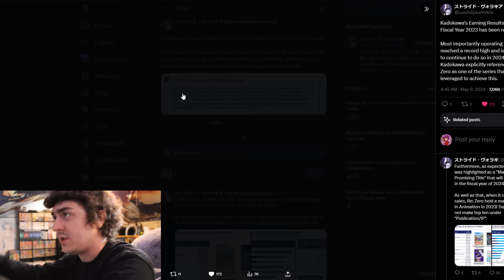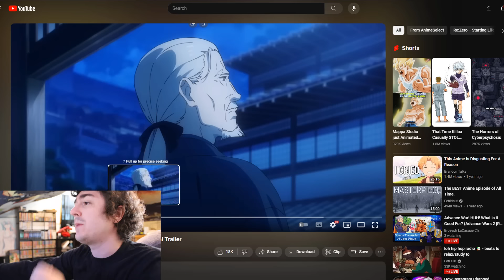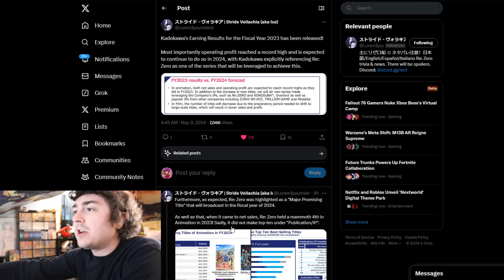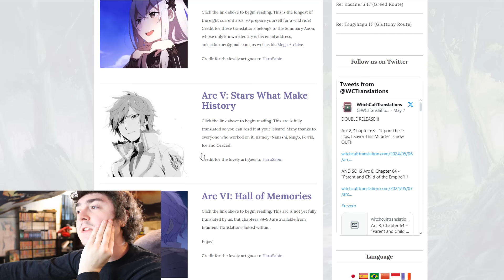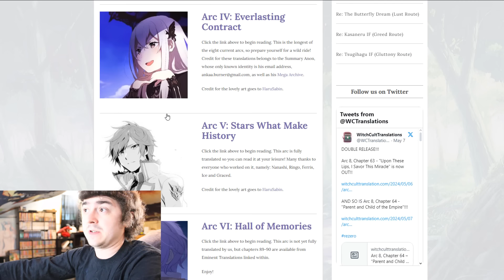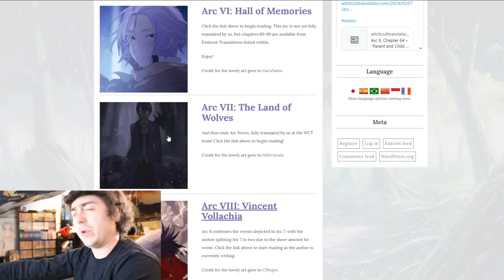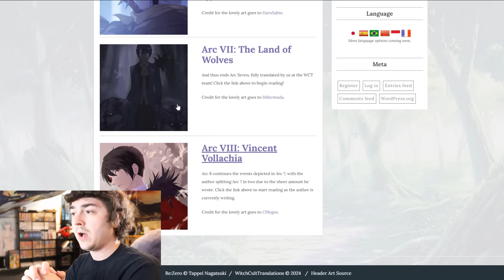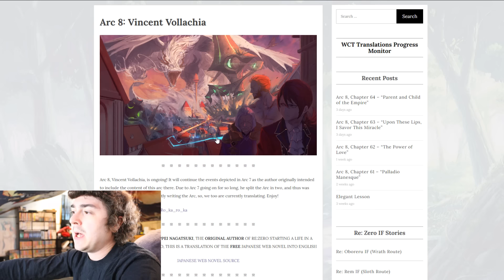The Current State of The Re Zero Anime and The Web Novel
Now that I've officially caught up with Re Zero Starting Life in Another World with Arc 7 & Arc 8. Its clear that Season 3 of Re Zero will be the make it or break it point for the anime. The future of Re Zero will be determined by how White Fox adapts Arc 5's action sequences.